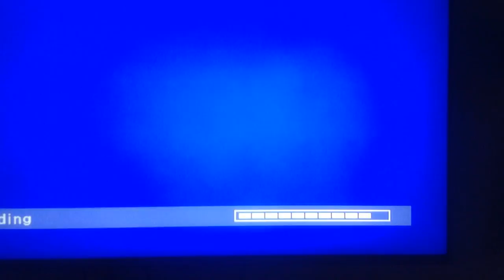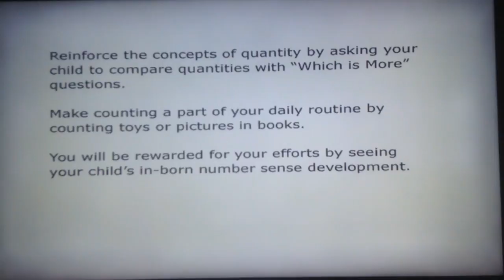Copy of opening to baby bumble bee 123 dvd 1